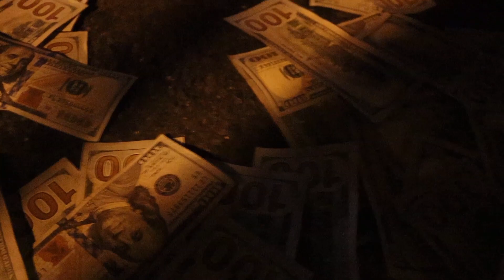gamebread boog 4th of july vlog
gamebread boog , bez19, lil pete, reeup shot by shadowimagepro